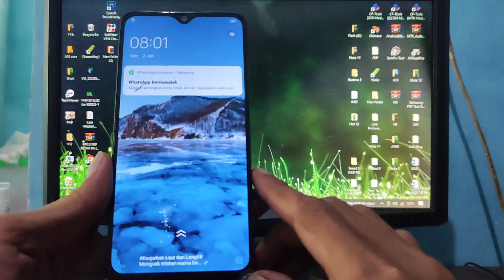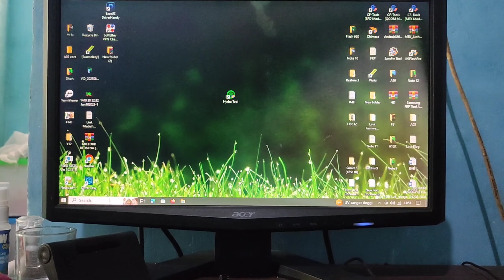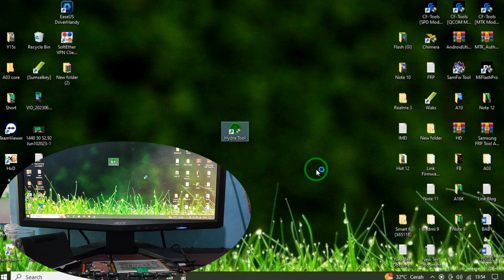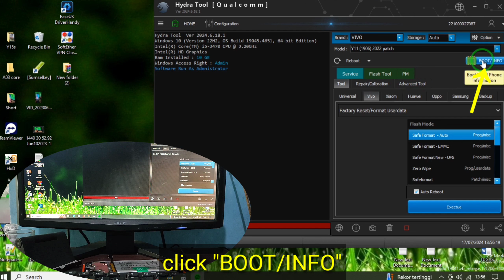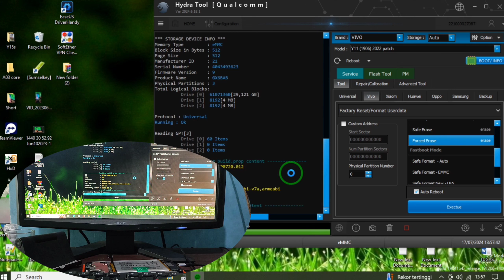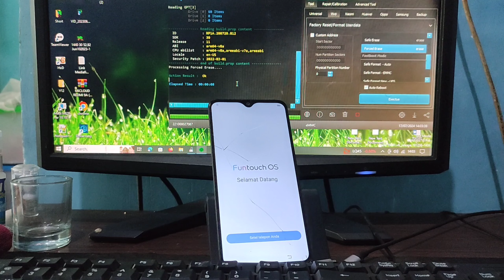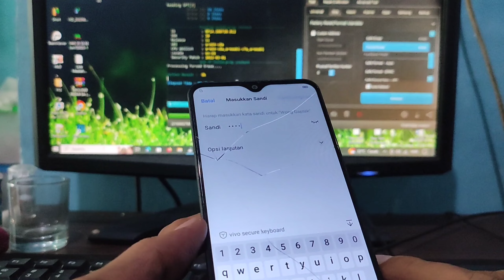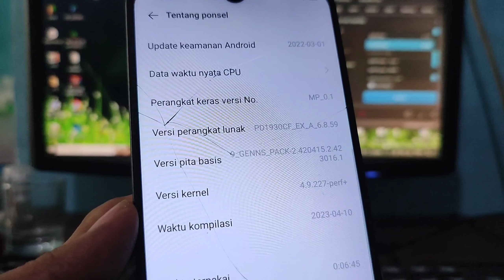Factory Reset Vivo Y12i || Pattern lock remove Vivo Y12i and Vivo Y11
Factory reset Vivo Y12i & Vivo Y11 testpoint method via Hydra tool (dongle).

This tutorial tested on Yl2i (vivo 2007) PD1930CF
android version 11
android security update January-03-2022